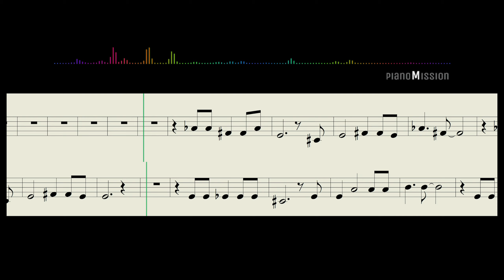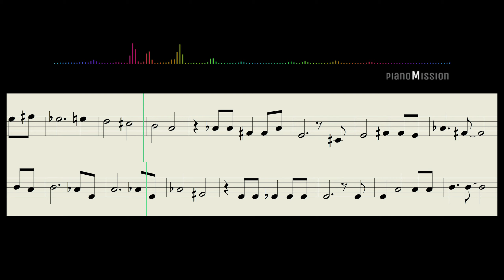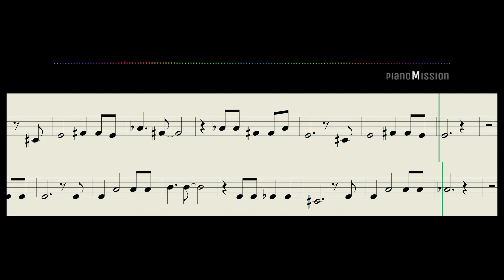[Piano karaoke]CHRIST IN ME IS TO LIVE 내 안에 사는 이 with sheets for solo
This is a video of the piano accompaniment for soloists (voices/instruments)
You can practice, sing and/or perform with it.

(easy music sheet, colored music sheet)

[Piano karaoke] CHRIST IN ME IS TO LIVE 내  안에 사는 이with sheets for solo

arranged & played by pianoMission

Videos are uploaded weekly/bi-weekly

Hi friends! If you enjoy my videos, please consider buying me a coffee :) ☕️